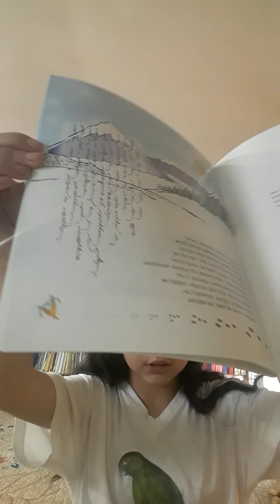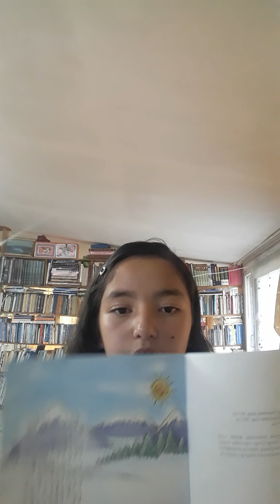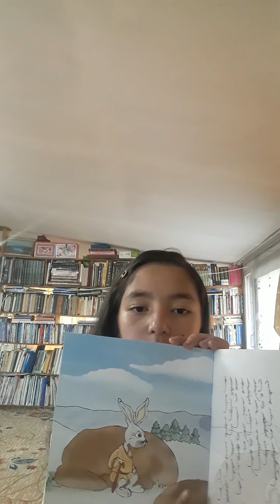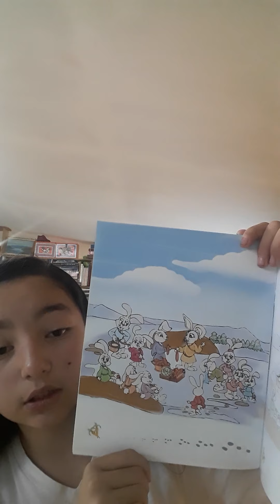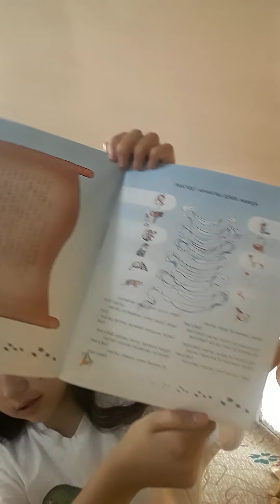Найзуудаа ном уншлагад уриалж байна ~139